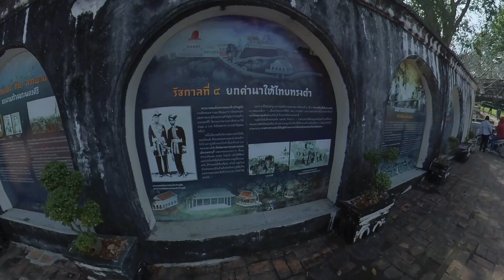Phra Nakhon Khiri Historical Park 2020 Dec 06, 12:40-13:35hr